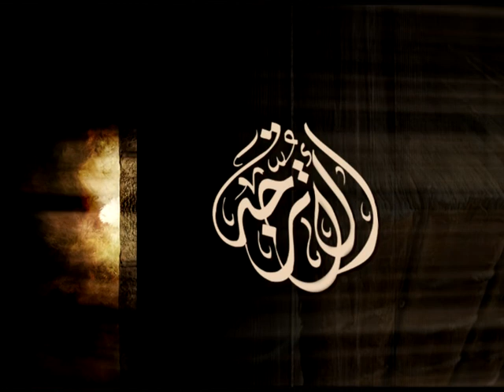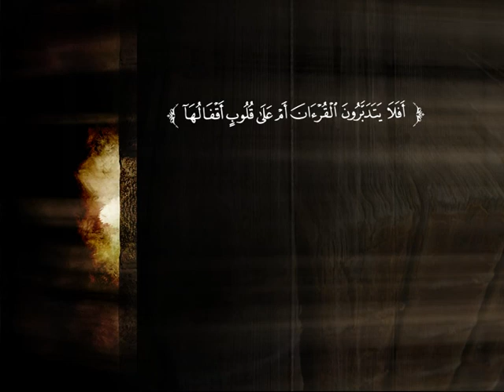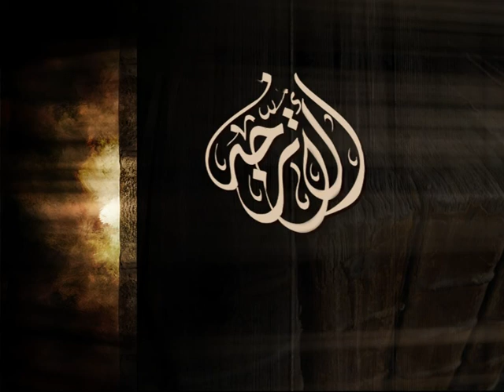تفسير سورة لقمان من الآية 12 إلى الآية 17 | د. محمد بن عبد الله الخضيري